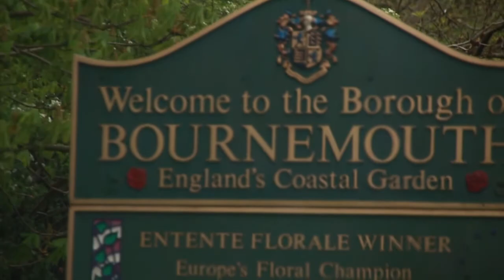Dorset Adventure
4Days in Dorset with the fam. Corfe Castle, Durdle Door, Lulworth Cove, Old Harry's Rocks. We explored them all.

Best viewed in 1080p with Headphones, to catch every detail.

I upload after I finish editing. I am also a busy human being so there maybe a couple of days between vids.

Canon 700D
 w/ Tamron 16-300, Sigma 17-70, Yongnuo 50, Zeiss 85mm f1.4
+ Manfrotto Befree Tripod, Rode Mic, Filters
Adobe software to edit
 PhotoShop, LightRoom, AfterEffects & PremierPro